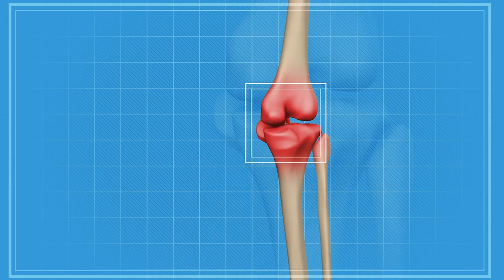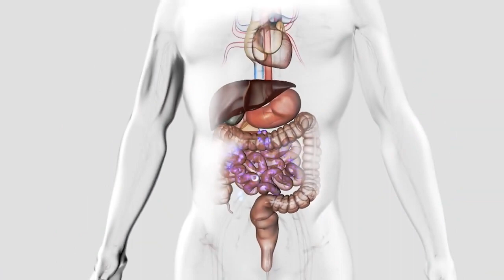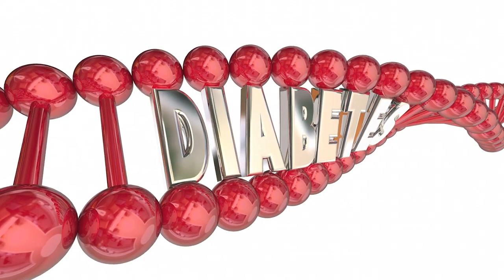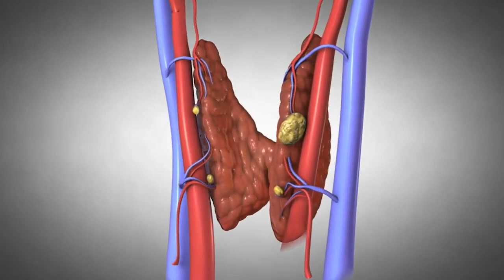रात भर पानी मे भिगोकर खालो,डायबिटीज,Uric acid,कोलेस्ट्रॉल,मोटापा,जोड़ों मे दर्द,कमर दर्द, Weightloss